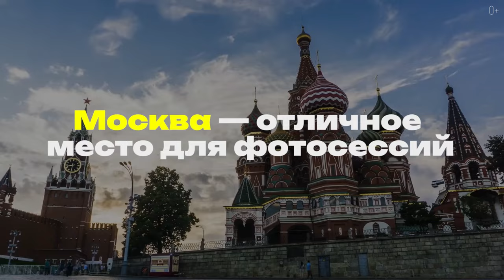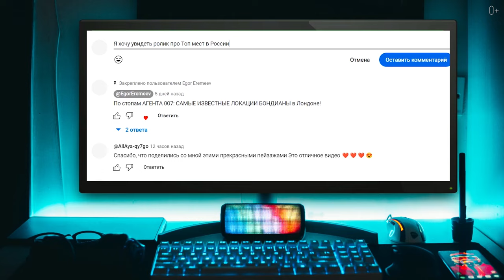15 ЛУЧШИХ ЛОКАЦИЙ для фотосессии в Москве! Легендарные места Москвы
Москва - город контрастов, и здесь вы найдете всё: от современных небоскребов до исторических памятников и уютных парков. Это идеальное место для создания незабываемых фотографий на память или для своих постов в Инстаграм! Сегодня мы отправимся в небольшое путешествие по Москве, чтобы отыскать 15 самых потрясающих локаций для фотосессий, которые точно придутся вам по душе.

Подробнее смотрите в видео:

00:00 Анонс
00:24 Красная площадь и Кремль
00:45 Парк Зарядье
00:55 Универмаг “ГУМ”
01:07 Дом культуры “ГЭС-2”
01:33 Арбат
01:46 Метрополитен
02:05 Воробьёвы горы
02:25 Патриаршие пруды
02:35 Царицино, Коломенское
02:51 Москва-Сити
03:00 Мосты и набережные
03:12 Третьяковская галерея
03:23 Ботанический сад
03:30 Храм Христа Спасителя
03:37 Останкинская телебашня
03:53 Фуд-маркеты и модные кафе
04:07 Другие локации

Смотрите также наши последние ролики о путешествиях:

Что БЫСТРЕЕ проедет по Москве ― автомобиль или велосипед? Скорость В МЕГАПОЛИСЕ
ГОРОД, который ПРАВИТ ЕВРОПОЙ? Франкфурт-на-Майне: от средневековья до финансовой империи
Вдали ОТ ГОРОДСКОЙ СУЕТЫ: Круиз по джунглям Подмосковья 2023!
ТОП-5 городов-ПРИЗРАКОВ США, где ОСТАНОВИЛОСЬ ВРЕМЯ!
ЗАГАДКА Америки: Почему Нью-Йорк ― НЕ СТОЛИЦА США?